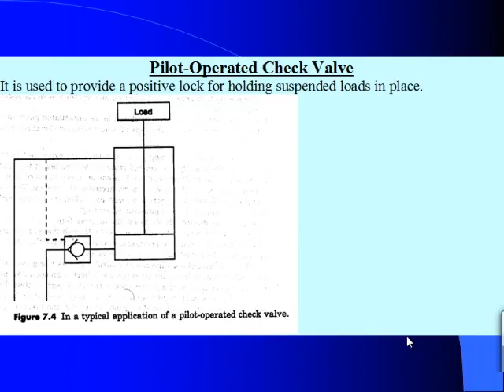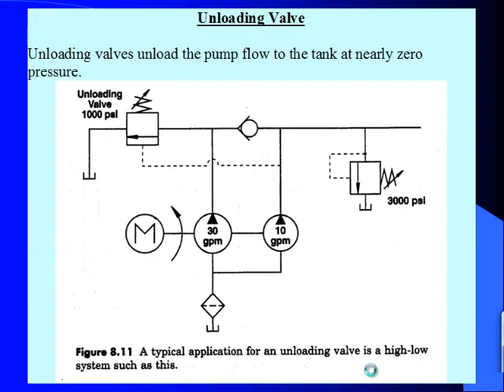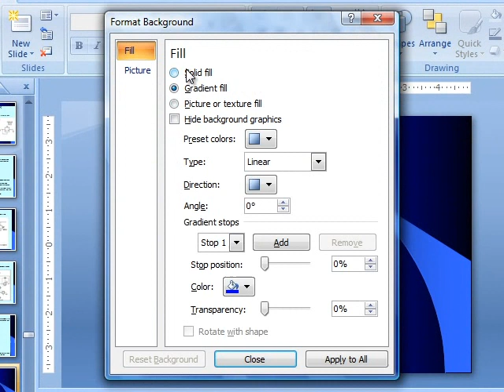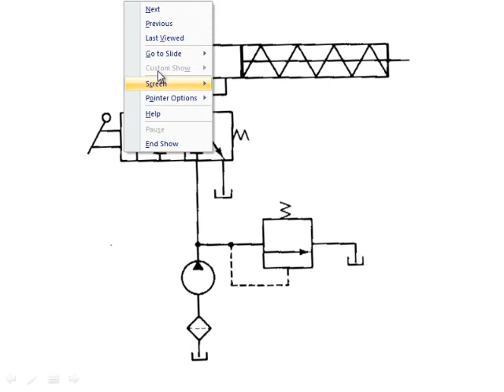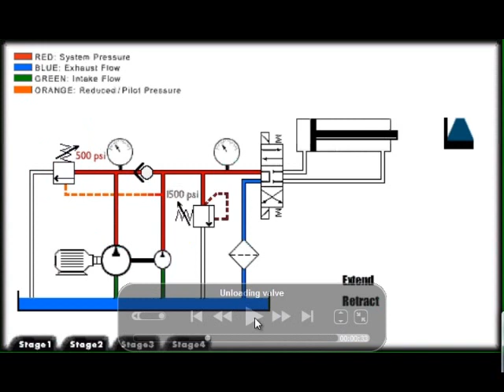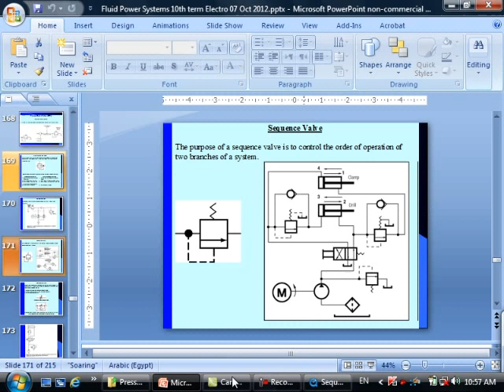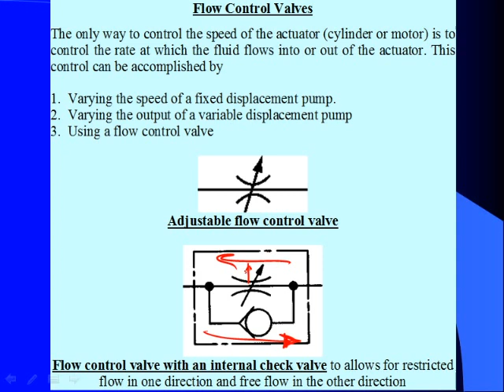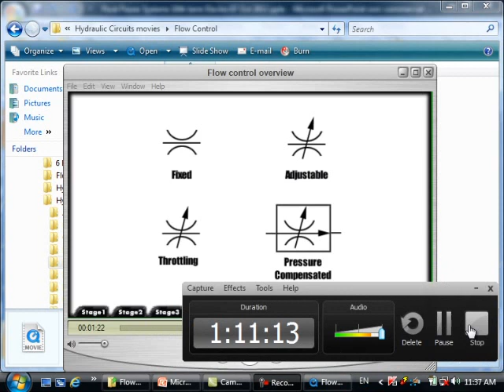Fluid Power Systems Lecture 6